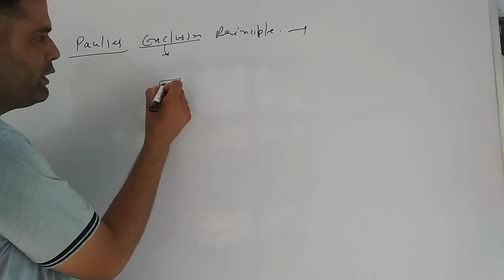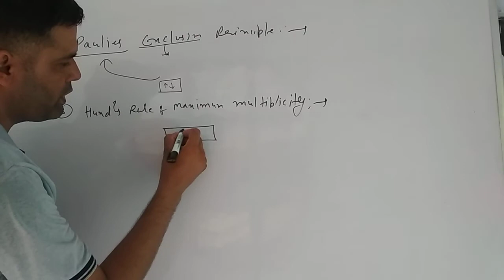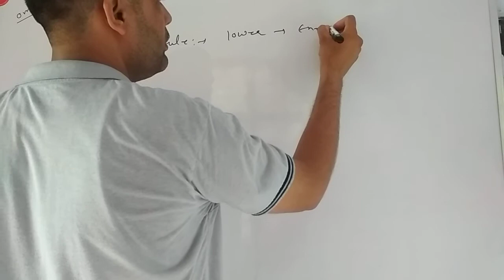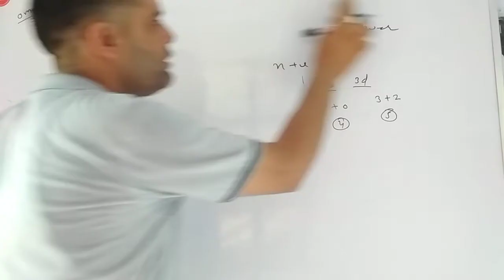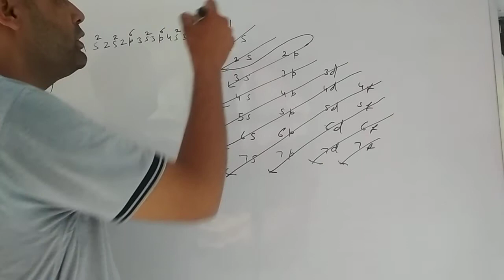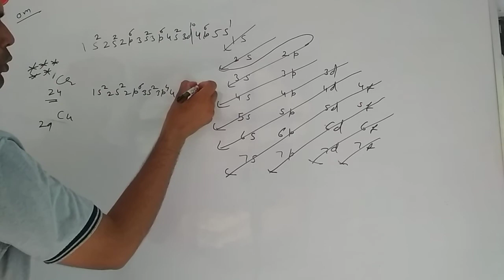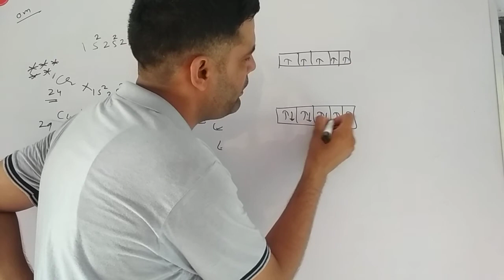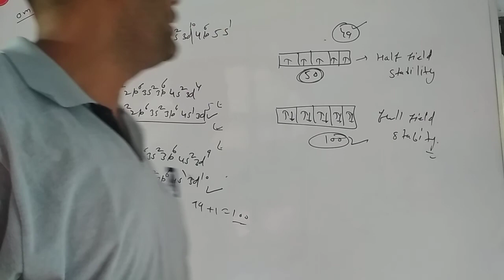11 th structure of atom lect 10